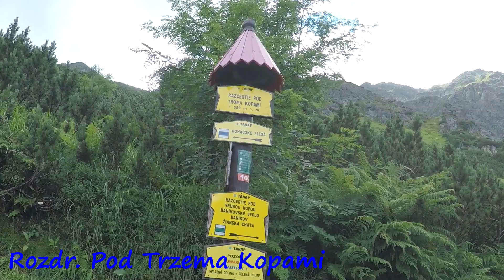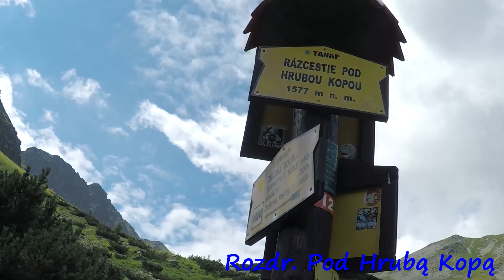Tatry Zachodnie - Rohackie Stawy, wodospad, Banikowska Przełęcz 30.07.2016 (1080p60)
Warto zwolnić tempo. Zatrzymać się, żeby dostrzec to czego w nieustannej gonitwie zobaczyć nie możemy. Często szukamy daleko, a mamy tak blisko.